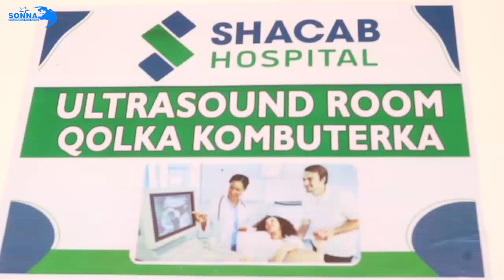B/weyne ayaa sheegay in ay gabaabsi ka tahay dawoyinkii xili ay soo garayan dad kaso cararay abaraha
Qaar ka mid ah goobaha cafimaadka ee ku yaala magaaladda Baledweyne ayaa sheegay in ay gabaabsi ka tahay dawooyinkii xilli ay soo gaarayaan dad kasoo cararay abaaraha ka jira dalka.